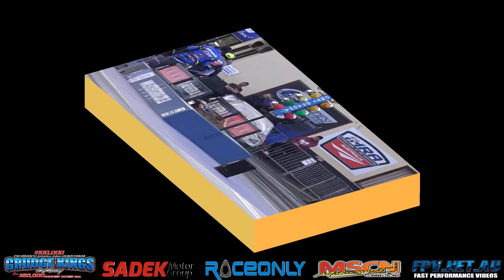GAS RACING 2JZ POWERED CELICA 6.33 @ 231 MPH GRUDGE KINGS TESTING 2019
GAS RACING 2JZ POWERED CELICA 6.33 @ 231 MPH GRUDGE KINGS TESTING 2019. MORE VIDEOS TO COME